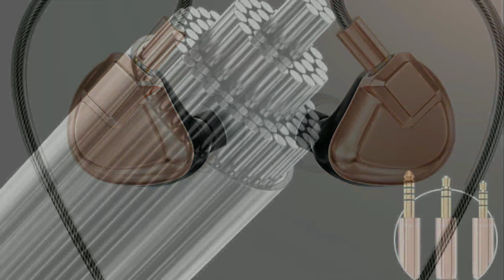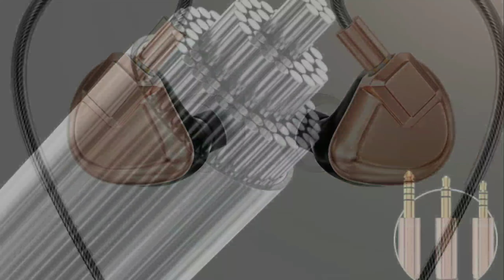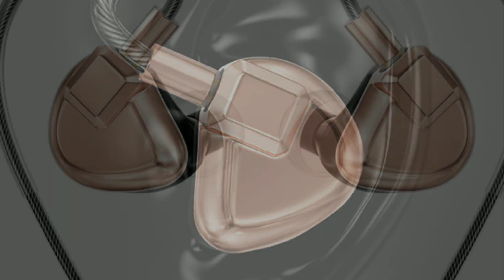LETSHUOER S12 2024 Edition Earphone is Here with a stylish Design and better Tuning for $199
LETSHUOER S12 2024 Edition Earphone

FiiO BTR13 DAC Amplifier

TOPPING B100 Mono Pure Power Amplifier

XDUOO XQ-50 PRO3 Audio Receiver amplifier

Eminent Ears RUBY Tribrid Earphone